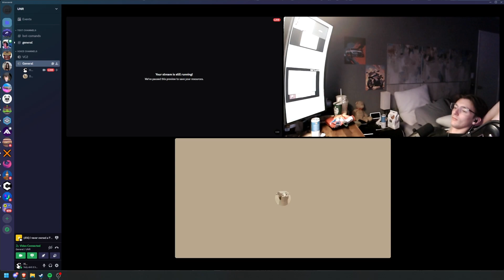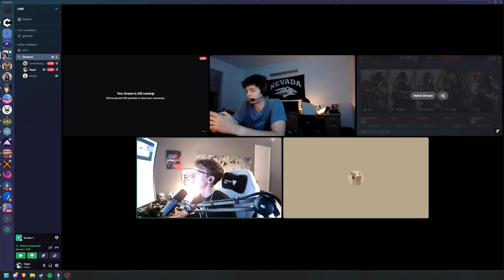/E DANCE IS CRAZY IN DISCORD (DISCORD FUNNY MOMENTS)